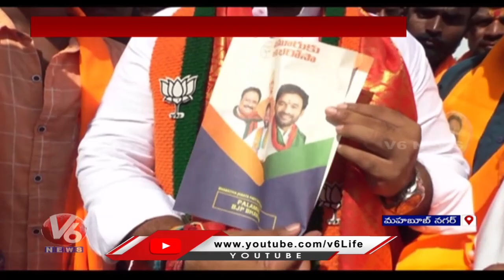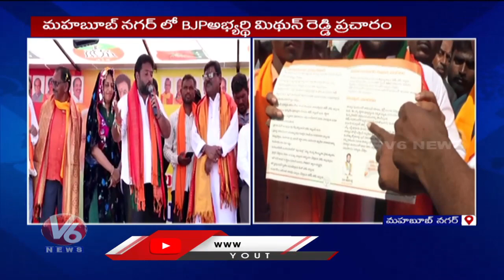BJP Candidate Mithun Reddy Election Campaign At Mahbubnagar | V6 News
కాంగ్రెస్ గెల్వదు..

తెలంగాణ ధైర్యంతోనే..